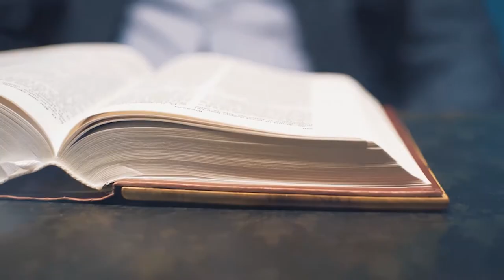Covaci Daniel ✔️ Ma-i chemat la tine (Oficial Video)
▬▬▬▬▬▬▬▬▬▬▬ஜ۩۞۩ஜ▬▬▬▬▬▬▬▬▬
▬▬▬▬▬▬▬▬▬▬▬ஜ۩۞۩ஜ▬▬▬▬▬▬▬▬▬
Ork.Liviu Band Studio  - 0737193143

𝐒𝐮𝐧𝐭𝐞𝐦 𝐨 𝐞𝐜𝐡𝐢𝐩𝐚 𝐝𝐢𝐬𝐩𝐮𝐬𝐚 𝐬𝐢 𝐝𝐢𝐬𝐩𝐨𝐧𝐢𝐛𝐢𝐥𝐚 𝐩𝐞𝐧𝐭𝐫𝐮 𝐨𝐫𝐢 𝐜𝐞 𝐭𝐢𝐩 𝐝𝐞 𝐯𝐞𝐧𝐢𝐦𝐞𝐧𝐭 𝐝𝐢𝐧 𝐯𝐢𝐚𝐭𝐚 𝐝𝐮𝐦𝐧𝐞𝐚𝐯𝐨𝐚𝐬𝐭𝐫𝐚 ,𝐩𝐞 𝐭𝐞𝐫𝐢𝐭𝐨𝐫𝐢𝐮𝐥 𝐆𝐞𝐫𝐦𝐚𝐧𝐢𝐞𝐢 𝐀𝐮𝐬𝐭𝐫𝐢𝐞𝐢# 𝐄𝐥𝐯𝐞𝐭𝐢𝐞𝐢
𝐅𝐨𝐫𝐦𝐚𝐭𝐢𝐞 𝐋𝐢𝐯𝐞
𝐒𝐜𝐡𝐞𝐥𝐞 𝐝𝐞 𝐥𝐮𝐦𝐢𝐧𝐢
𝐆𝐡𝐞𝐚𝐭𝐚 𝐂𝐚𝐫𝐛𝐨𝐧𝐢𝐜𝐚
𝐅𝐮𝐦 𝐆𝐫𝐞𝐮
𝐅𝐨𝐭𝐨/𝐕𝐢𝐝𝐞𝐨
𝐈𝐦𝐩𝐫𝐞𝐬𝐚𝐫𝐢𝐚𝐭 𝐀𝐫𝐭𝐢𝐬𝐭𝐢
𝐏𝐞𝐧𝐭𝐫𝐮 𝐞𝐯𝐞𝐧𝐢𝐦𝐞𝐧𝐭𝐞 𝐦𝐞𝐦𝐨𝐫𝐚𝐛𝐢𝐥𝐞 𝐧𝐮 𝐮𝐢𝐭𝐚 𝐬𝐚 𝐧𝐞 𝐜𝐨𝐧𝐭𝐚𝐜𝐭𝐞𝐳𝐢
𝐍𝐮 𝐜𝐨𝐩𝐢𝐚 𝐬𝐚𝐮 𝐫𝐚𝐩𝐨𝐫𝐭𝐚 𝐦𝐚𝐭𝐞𝐫𝐢𝐚𝐥𝐞𝐥𝐞 𝐢𝐧𝐜𝐚𝐫𝐜𝐚𝐭𝐞 𝐝𝐞 𝐧𝐨𝐢 ,𝐭𝐨𝐚𝐭𝐞 𝐝𝐫𝐞𝐩𝐭𝐮𝐫𝐢𝐥𝐞 𝐫𝐞𝐳𝐞𝐫𝐯𝐚𝐭𝐞
𝐂𝐮 𝐬𝐭𝐢𝐦𝐚 𝐬𝐢 𝐫𝐞𝐬𝐩𝐞𝐜𝐭 𝐄𝐂𝐇𝐈𝐏𝐀 Filimon Foto video